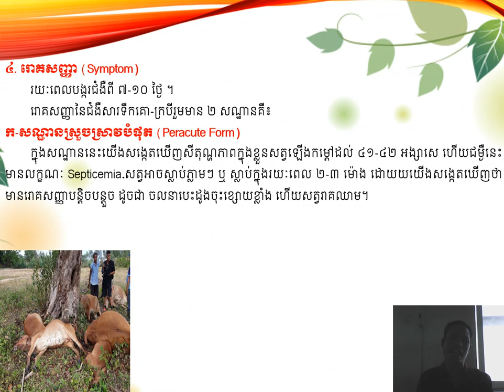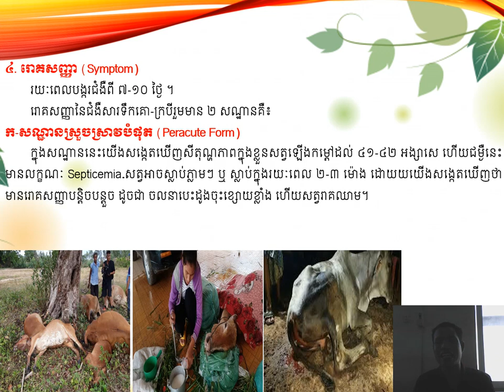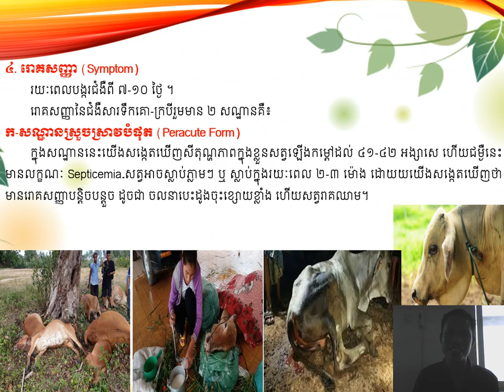22 10 21 ៤ រោគសញ្ញា Symptom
22 10 21 ៤  រោគសញ្ញា Symptom